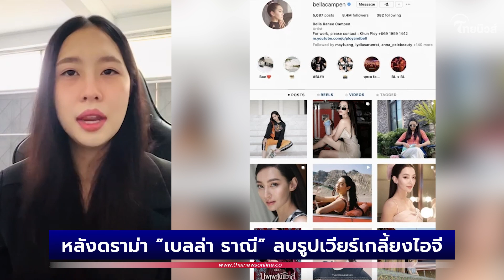“เต๋า ทีวีพูล” สวนกลับชาวเน็ต หลังดราม่า “เบลล่า ราณี” ลบรูปเวียร์เกลี้ยงไอจี | Thainews - ไทยนิวส์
เต๋า ทีวีพูล สวนจุกชาวเน็ตหลังดราม่า "เบลล่า ราณี" ลบรูป "เวียร์ ศุกลวัฒน์" จนเกลี้ยงไอจี ลั่นจะเก็บรูปสามีชาวบ้านทำไม